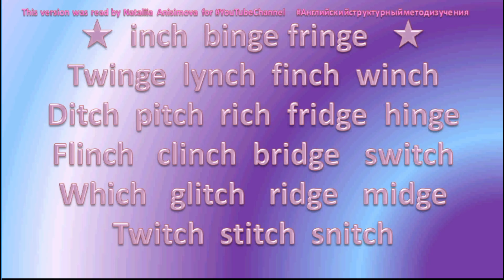⭐💙English Reading ⭐💙93 Words twinge twitch glitch 💋2020